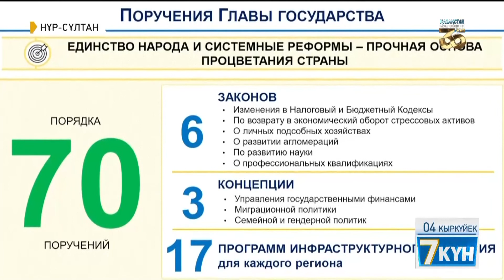Алдағы уақытта Ұлттық қордың активтерін қалпына келтірудің бюджеттік ережесі қабылданады